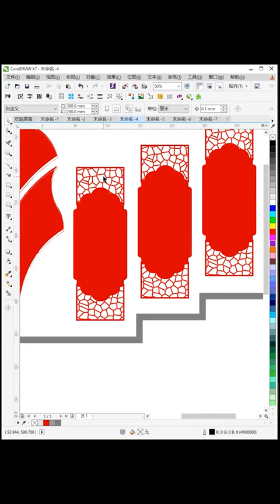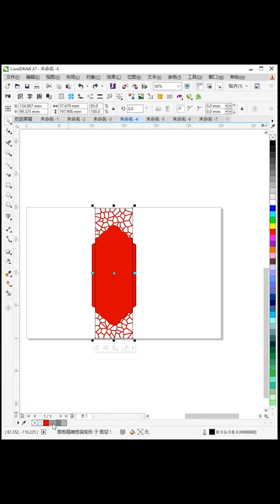corel draw tutorials for beginners Corel Draw уроки для начинающих # 639